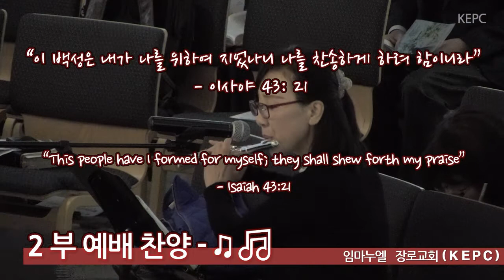주 달려 죽은 십자가 - 2부찬양팀(2018년 3월 25일)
임마누엘 장로교회 주일 2부예배의 찬양팀 실황입니다.
주 달려 죽은 십자가
이 몸의 소망 무엔가
태산을 넘어 험곡에 가도
이 세상 험하고